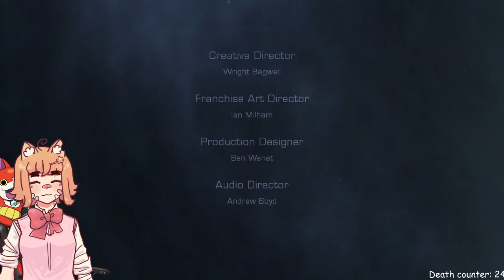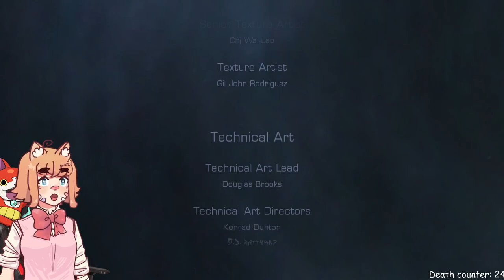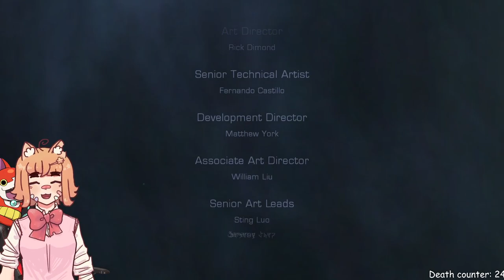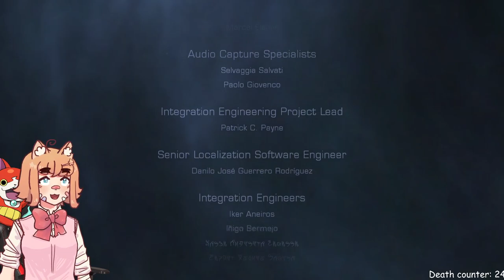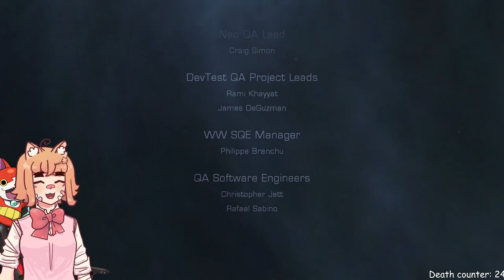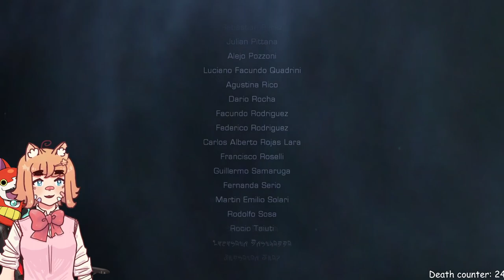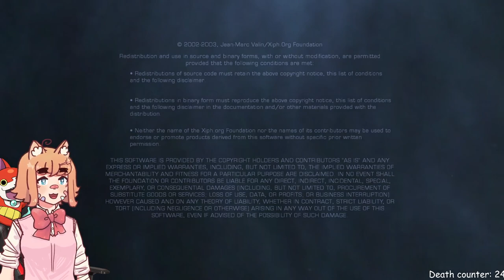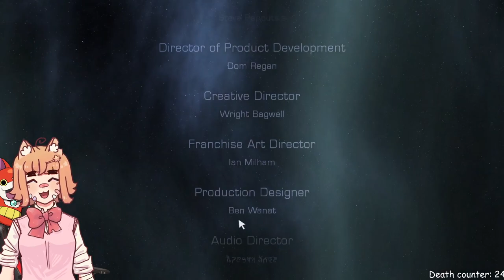[Dead Space 2] Watch me try to go a little less insane (Finale)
Boy oh boy I sure do hope my suffering finally ends. Please God let Isaac have peace, he's really going through too much.

Dead Space 2 is a 2011 survival horror game developed by Visceral Games and published by Electronic Arts. It was released for PlayStation 3, Windows, and Xbox 360 in January. The second mainline entry in the Dead Space series, set on the Titan-based Sprawl space station, the story follows series protagonist Isaac Clarke as he fights against both an outbreak of the monstrous Necromorphs and debilitating mental illness induced by the alien Markers. Gameplay features Isaac exploring a series of levels, solving puzzles to progress, and finding resources while fighting off Necromorphs. The game included a competitive multiplayer, with the Sprawl's security forces fighting teams of Necromorphs.

Pre-production began in 2008, immediately following the release of the original Dead Space. The storyline, alongside building upon and expanding the series lore, focused on Isaac's deteriorating mental state, with classic nursery rhymes being used as motifs playing into the narrative and Isaac's visions. The gameplay was adjusted based on feedback from players and the team's experience, in addition to making it faster-paced and having more overt action elements. Multiplayer was included as a separate mode based on both fan feedback and requests from Electronic Arts.

Announced in 2010, Dead Space 2 saw an extensive marketing campaign from its publisher. It was supplemented by several other multimedia projects including the novel Dead Space: Martyr, the animated movie Dead Space: Aftermath, the spin-off game Dead Space Ignition, and a mobile prequel. A downloadable content expansion, subtitled Severed, was released in March 2011 and followed characters from the spin-off Dead Space: Extraction. (Wikipedia)

Played by people such as Markiplier, Mori Calliope of Hololive EN, chibidoki, reimu endou of nijisanji EN, Pikamee, Kson, and more!

Fun Fact: The average distance between asteroids in the asteroid belt is twice the distance between the Earth and Moon.